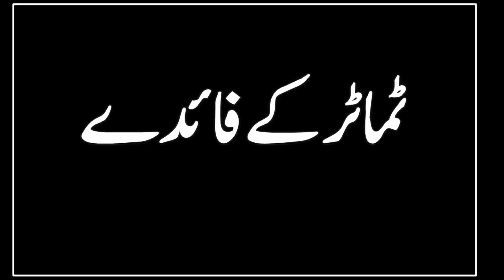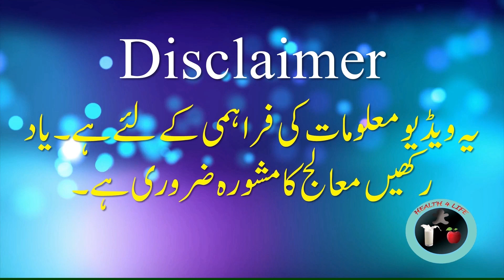Health Benefits of Tomato | Tomato Ke Fayde | Tamatar Ke Fayde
Health Benefits of Tomato / tomato benefits / tomato benefits in urdu / tamatar ke fayde / tomato ke fayde